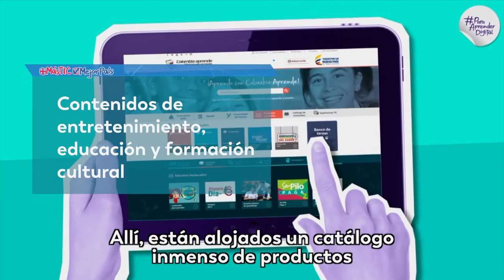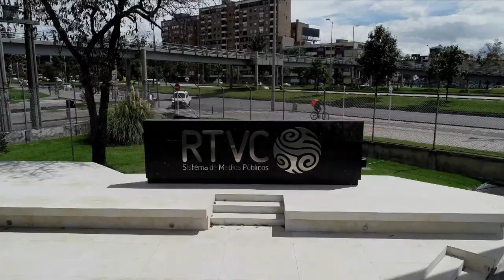Conozca la oferta de plataformas educativas ofrecidas por el Gobierno.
Radio, TV y plataformaa digitales están a la orden del día en la parrilla de los canales públicos.